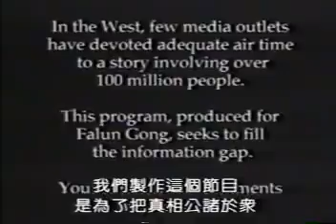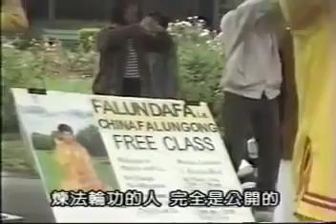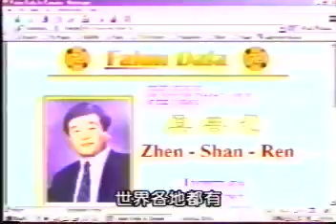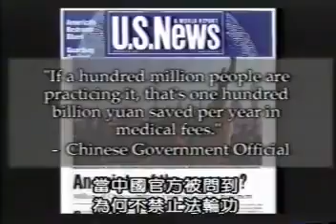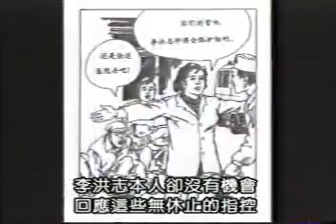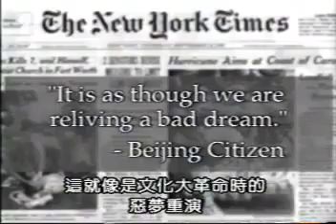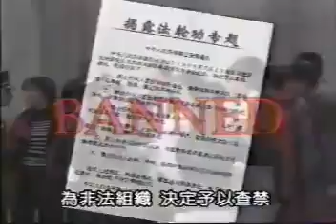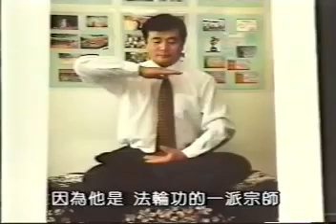法輪功真相The truth about Falundafa(falun gong)-1/2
1999年4月25日發生了震動世界的法輪功萬人北京上訪事件，事件真相被中共封鎖至今已有15年，4.25法輪功萬人上訪真相仍作為被禁的關鍵詞，被中共.

《九評共產黨》 【九評之一】：評共產黨是甚麼前言一．以暴力恐怖奪取和維持政權二．以謊言為暴力的潤滑劑三．不斷變化的立場原則.

Pls understand the truth about Falun Gong and the brutal persecution of Falun Gong in China. Pls do not believe the Chinese Communist Party's lies. Falun Dafa .